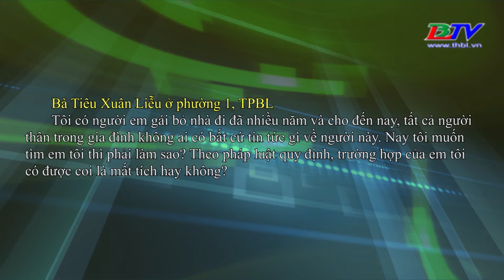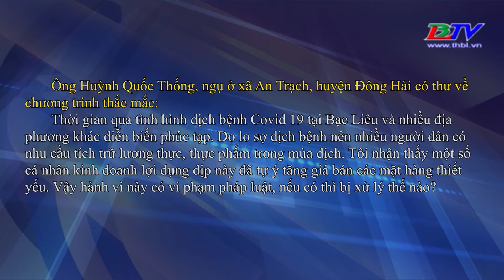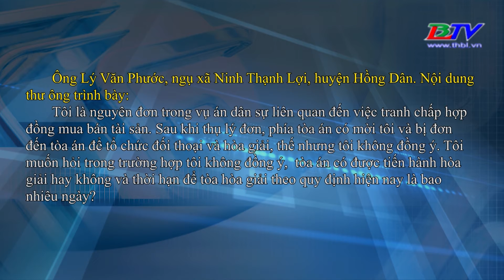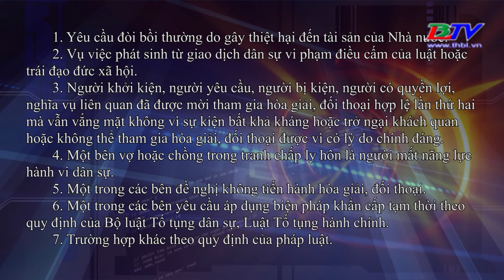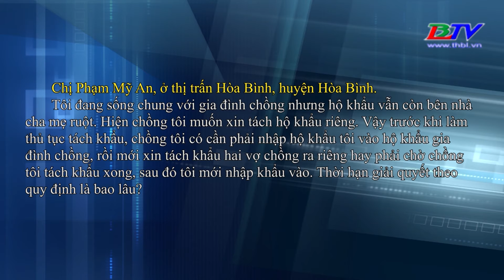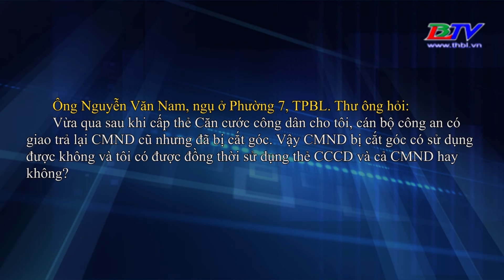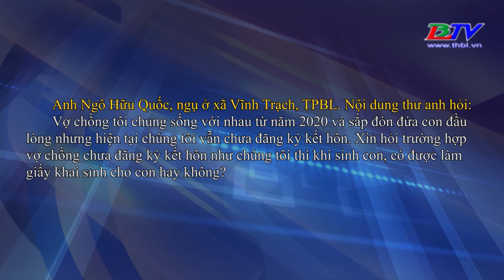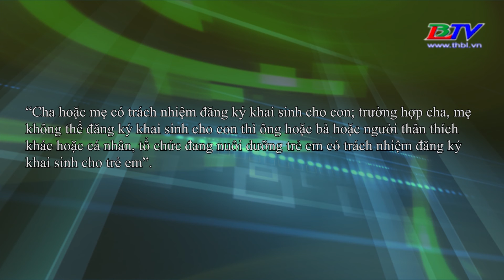Hộp thư truyền hình | 13/11/2021